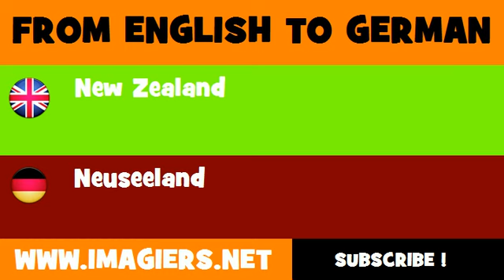DEUTSCH ENGLISCH = Neuseeland